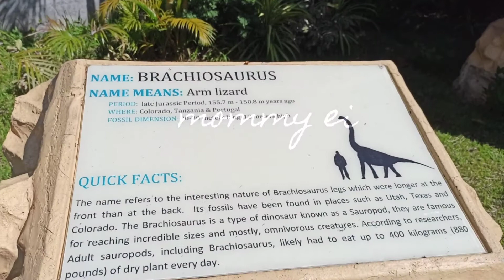Magandang Pasyalan malapit sa Vigan City | mommy ei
The kids enjoyed day tour at Dinosaur Island. Dinosaur Island is located at San Vicente, Ilocos Sur few minutes ride from Vigan City.

Together we will laugh, learn, inspire and earn friends mommy ei 😘♥️

 "No copy rigth intended" No intention to infringe photo or audio in this video it's for pure entertainment only. This video is not associated to any company or product mention or shown in this video. If you believe that the material use in unauthorized manner, please contact the poster. Thank you and God bless.